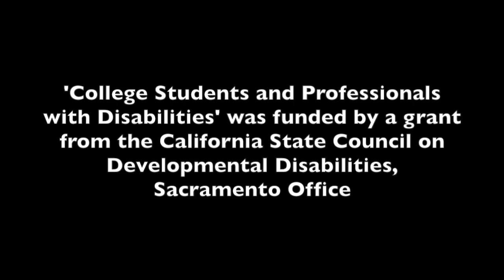Steven: Getting and Keeping a Long Term Job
Steven Sanchez has worked at United Artists theaters for 17 years.  He talks about how he got his job and how he has been able to keep the same job for so long.  Steven also talk about his volunteer work as a member of the Board of Directors for Alta California Regional Center.